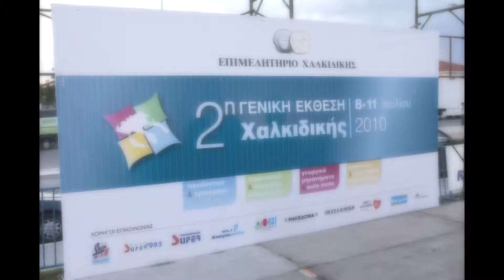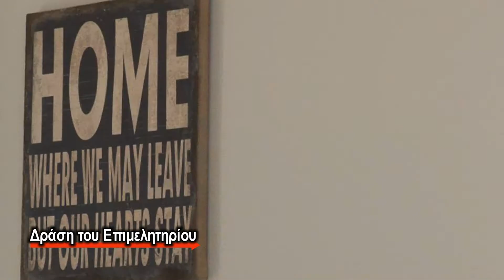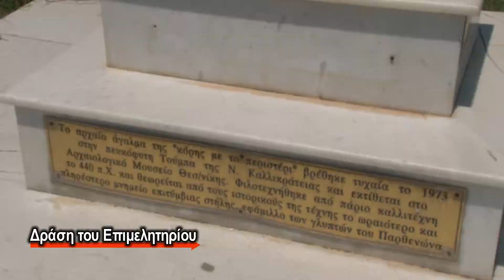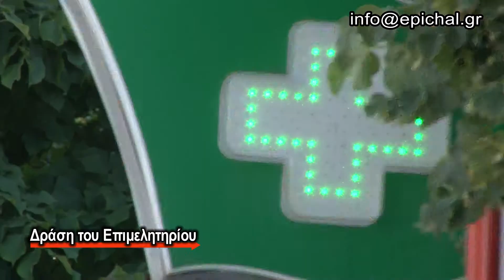ΔΡΑΣΗ ΤΟΥ ΕΠΙΜΕΛΗΤΗΡΙΟΥ ΧΑΛΚΙΔΙΚΗΣ μερος α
ΕΝΗΜΕΡΩΤΙΚΗ  εκπομπή με τη Σουζάνα Καζάκα σκηνοθεσία Ζωή Γανίτη.